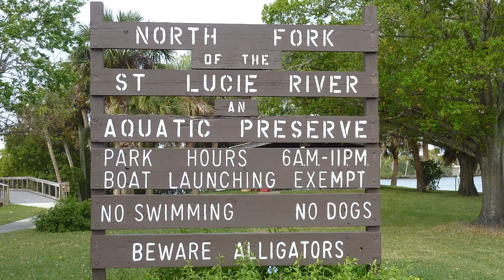Souperbowl 2012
SouperBowl party for the 27-80 Paddlers Club of Stuart, Florida